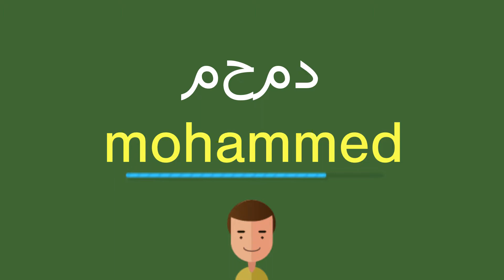كيف أقول محمد باللّغة الإنجليزيّة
كيف أقول بشكل صحيح محمد باللّغة الإنجليزيّة؟
ما هي التّرجمة الصّحيحة لكلمة محمد من العربيّة إلى الإنجليزيّة؟
كيف تكتب بشكل صحيح كلمة mohammed?

شكرا جزيلا!